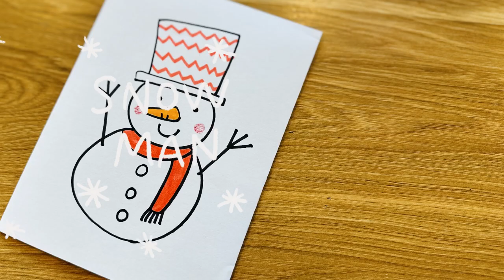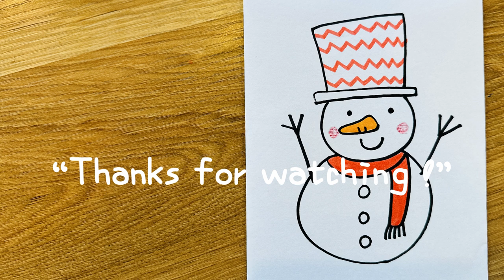따라서 그려봐요 | easy drawing | 눈사람을 그려봐요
동그라미,세모, 네모 등 간단한 도형을 이용해서 눈사람을 그려볼까요?

위에 링크로 들어가서 프린트해서 그려보실 수 있어요. ^^